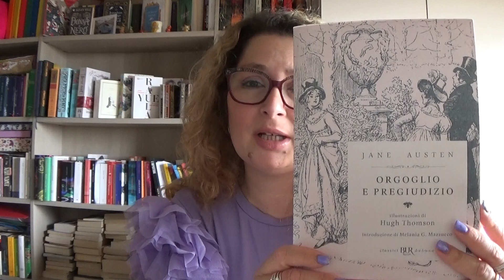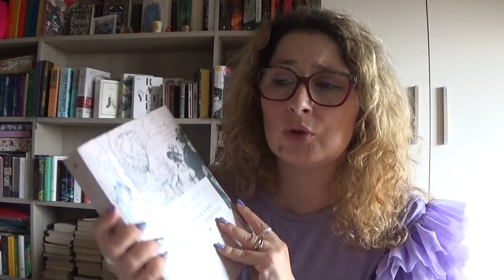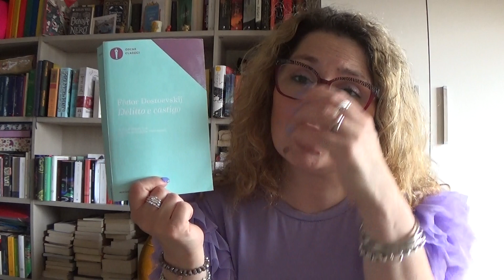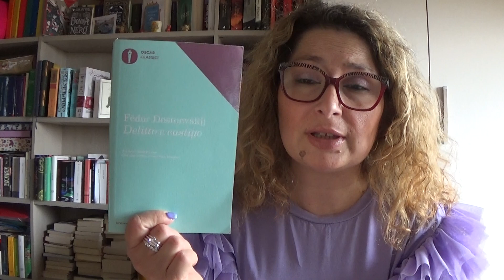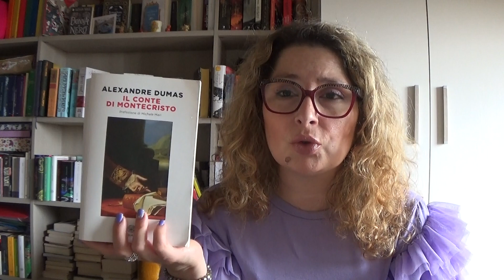Quale classico leggerò per l'estate? Lo deciderete voi!!!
Salve amici,
video diverso dal solito oggi, vi invito infatti a votare la mia prossima lettura per l'estate. Ho selezionato 5 libri classici che desidero leggere, sono molto indecisa quindi a voi la scelta! Lasciate scritto sotto il video il libro che desiderate e sommerò tutti i voti per proclamare tra una settimana cioè  il 27 giugno 2023 il vincintore.
Vi lascio qui sotto i titoli!

Orgoglio e Pregiudizio di Jane Austen
Notre Dame de Paris di Victor Hugo
Frankenstein di Mary Shelley
Delitto e Castigo di Fedor Dostoevskij